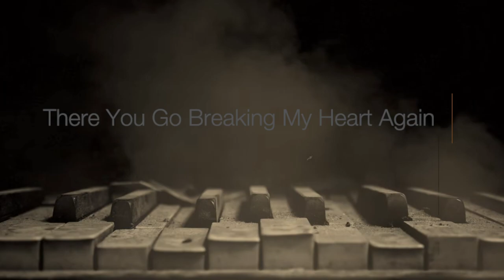Alba Burke - There You Go Breaking My Heart Again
Andrew Burke wrote the music and played all the guitars.
Alistair Macfarlane wrote the lyrics, played the drums and keyboards and sang it.
Produced by Alistair at High Bar Studios West, Clarkson, Ontario, Canada.
Debut album out December 1st, 2021.